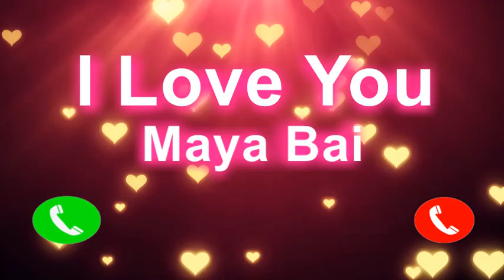I Love You Maya Bai Please PickUp The Phone, Maya Bai Name Ringtone, Maya Bai I Miss You,